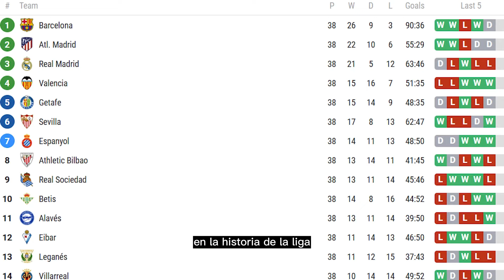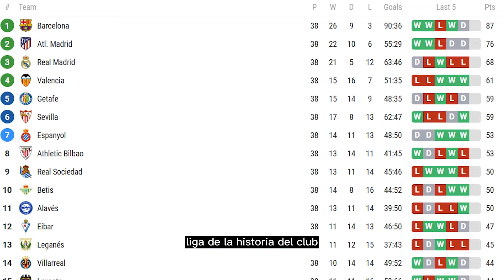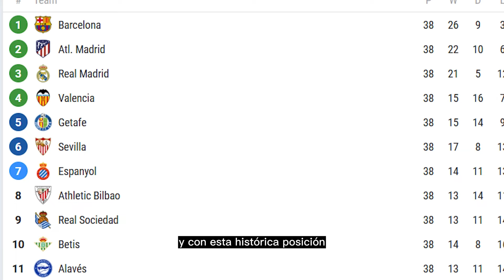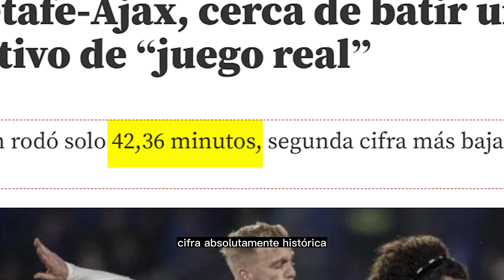GETAFE AJAX : El PARTIDO de los 42 MINUTOS JUGADOS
El Getafe Ajax de la temporada 19/20 fue uno de los partidos de fútbol más sucios que se recuerde. Volvió completamente loco a Erick Ten Hag y a Ryan Babel y haría que el nombre de José Bordalás y el Getafe estuviese muy presente en Europa.